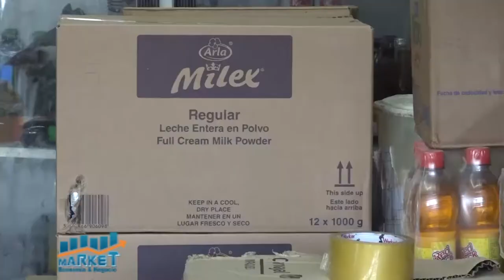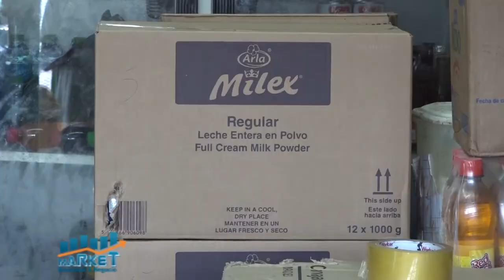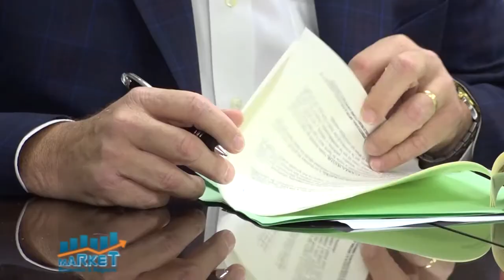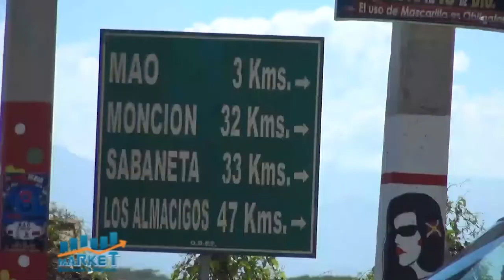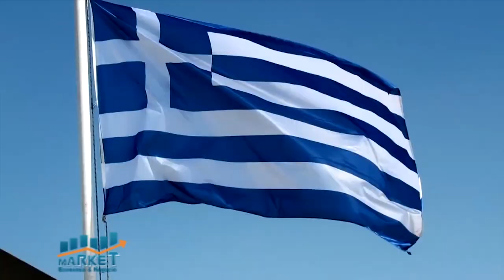Market, Economía y Negocios, 11 febrero 2021, B-1